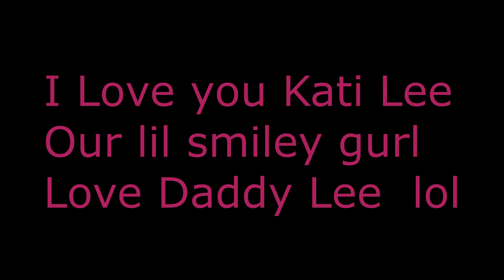Father/Daughter Wedding Dance video 8-26-2017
I made this video of Kati & I as she was growing up and put pictures of her & I and her & Jerry for the Father/Daughter Wedding Dance. We watched the video,so I still owe her a Father/Daughter Dance. Happy 2nd Anniversary,kids.